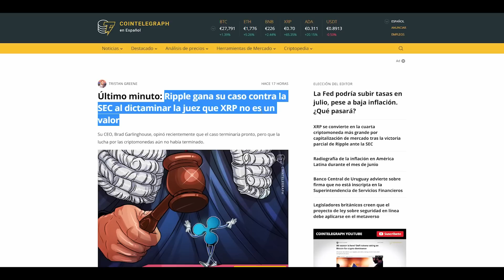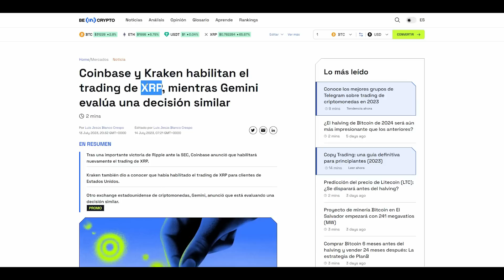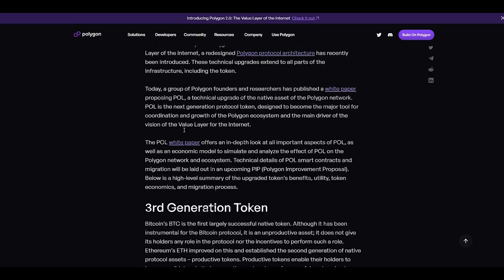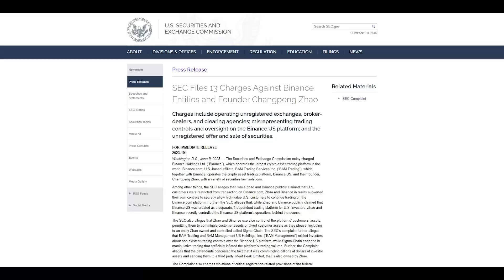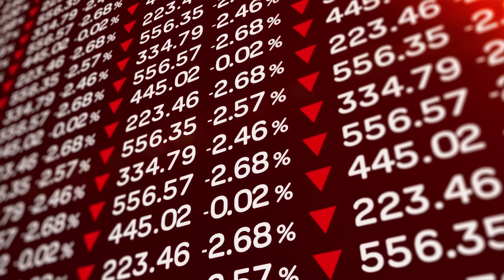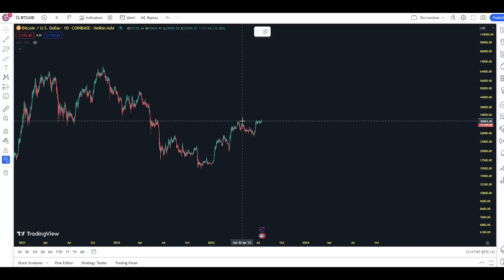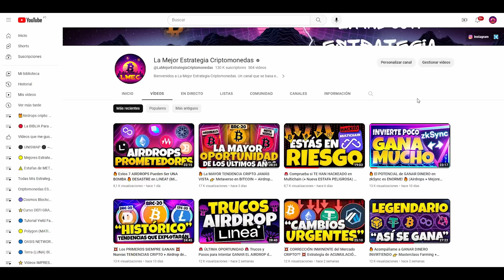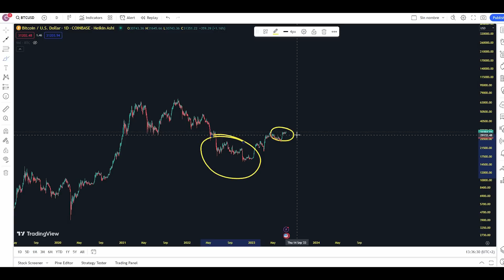🚨Victoria APLASTANTE de las CRIPTOMONEDAS y XRP🚨Adiós MATIC + BNB en PROBLEMAS + Así INVERTIRÉ AHORA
Noticias de última hora MUY POSITIVAS para las Criptomonedas. Ripple XRP no es una security. Veremos el impacto que tendrá sobre otras altcoins como Cardano (ADA), Matic, Solana, Atom, BNB entre otras. Analizamos el cambio de Polygon, lanzarán un nuevo token (POL) que reemplazará a la criptomoneda MATIC. Analizamos comportamiento de BNB, está en problemas? Y para finalizar os doy mi visión general del mercado cripto y como invertiré a partir de ahora, viene un bull run de criptomonedas??

⌚️Marcas de tiempo:
00:00  Intro
02:08  Análisis Ripple XRP e Impacto en las ALTCOINS
06:12  Adiós MATIC - Nuevo Token POL
09:02  BNB en Problemas?
12:00  Análisis y Visión actual del Mercado Cripto
18:10  Estamos ya en Bull Run?